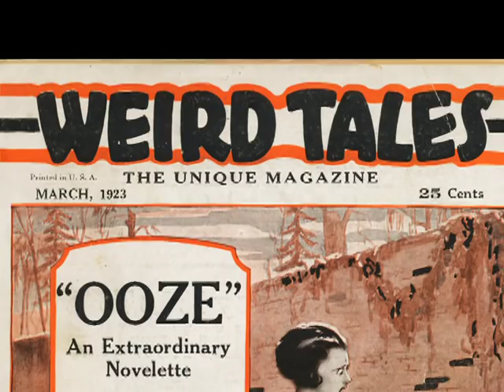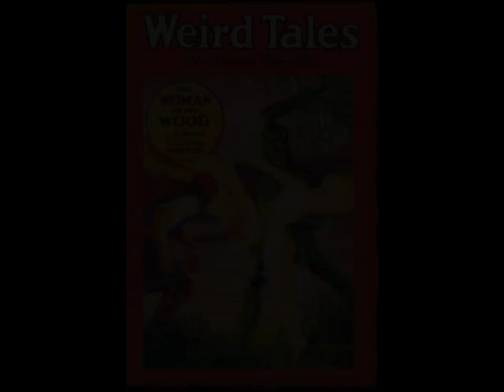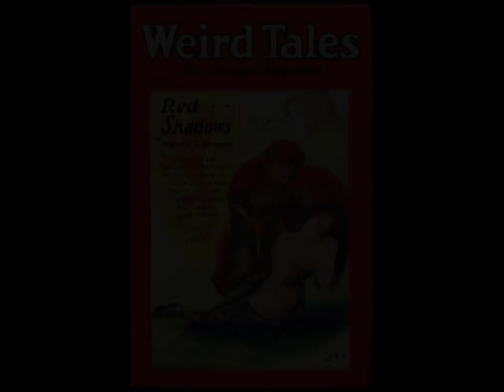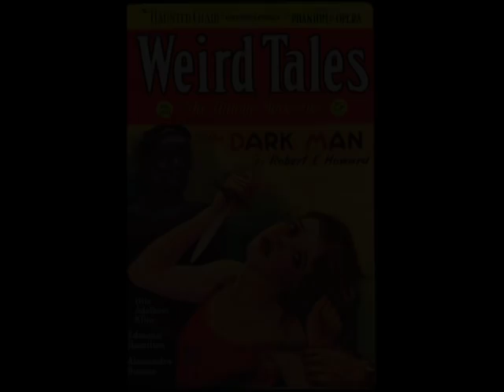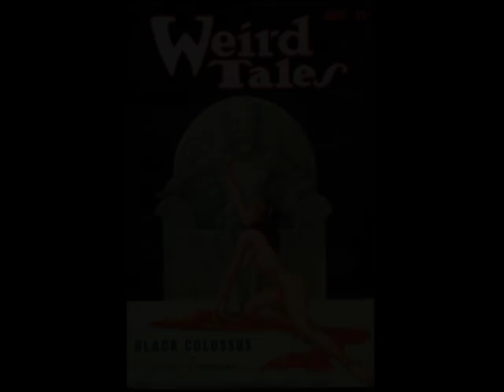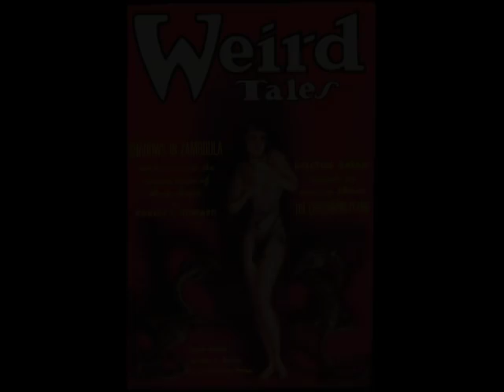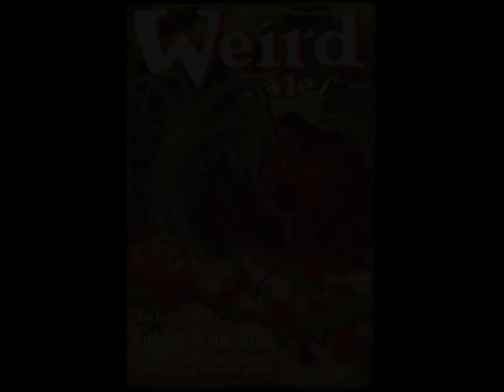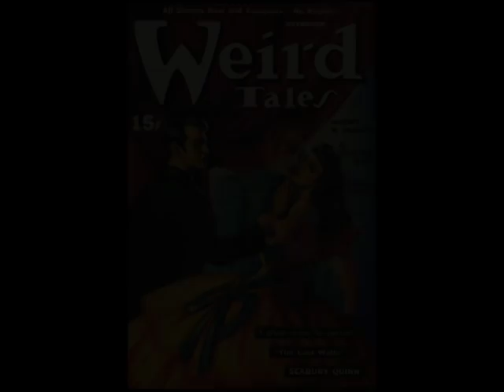Weird Tales-Robinson Collection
Just part of the great set of Weird Tales being auctioned of by Adventure House...starting February 2012!